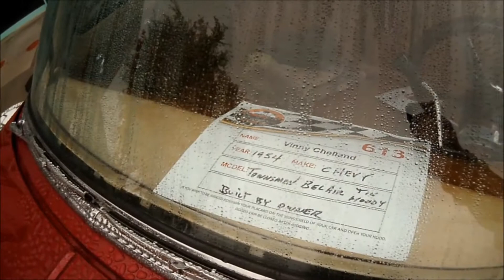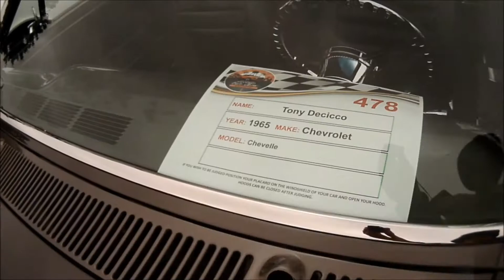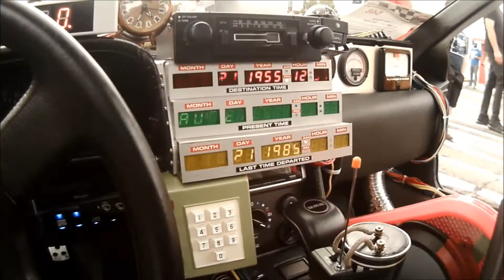Classic Car and Truck Show, Southern California, El Segundo, USA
Video contains: classic oldies, classic cars, classic muscle cars, Mopar muscle, muscle cars, hot rods, old car rally, classic muscle car show,  classic trucks, modern performance, modern muscle, custom builds, American muscle, foreign classic cars, classic vehicles, car show rally, Back to the Future Delorean, city of El Segundo, California, Southern California, Southern California car shows, classic car shows, car shows near me, El Segundo car show, USA car show, antique cars, vintage cars, historical vehicles, antique trucks, old trucks, vintage trucks, custom trucks,